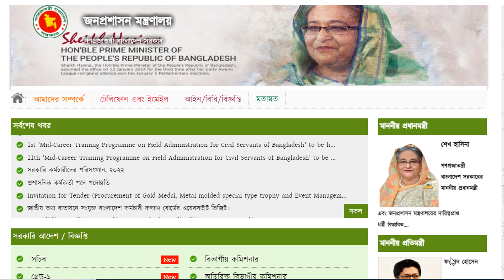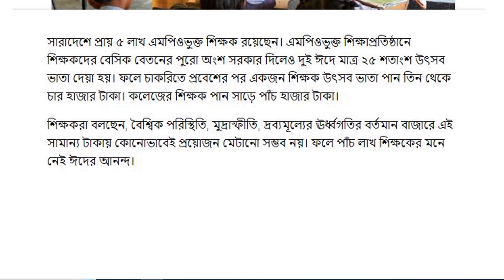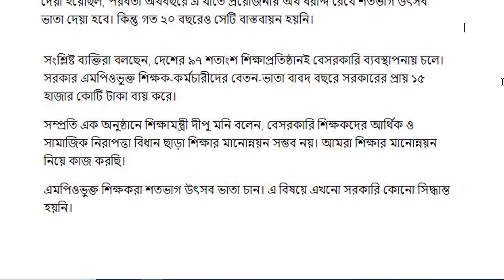এই মাত্র্র পাওয়া | শতভাগ ঈদ বোনাস | শিক্ষকদের সাথে এ কেমন প্রতারণা?